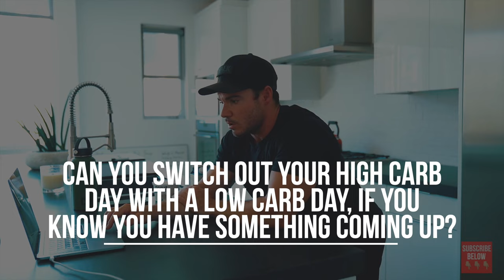How To Completely Transform Your Body In 30 Days / Lifestyle Dieting Q&A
How to completely transform your body in 30 days! My Earn Your Carbs Challenge has changed 50,000+ bodies over the last 7 years. I give you all the tools, numbers, and workouts you need to get the body of your dreams. During this live Q&A of the July 2021 Earn Your Carbs Challenge I answer a few key questions for this months participants. I also introduce them to the private facebook group where they get lifetime access and can ask me any questions they may have along the way. I also give some advise for fitness entrepreneurs that are looking for ways to scale their business.